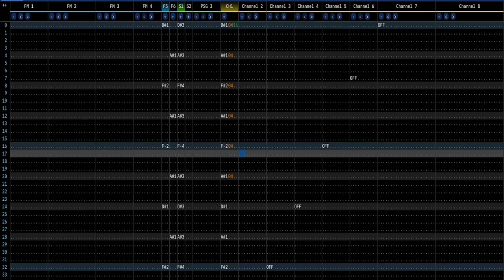Wadanohara and the Great Blue Sea - Title/Reunion [AY-3-8910 x YM2612 x SNES]